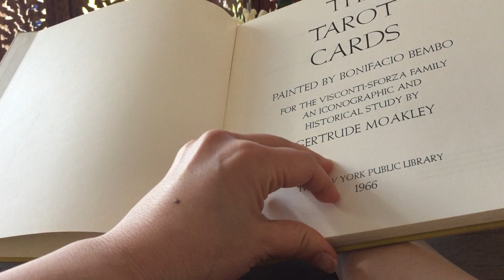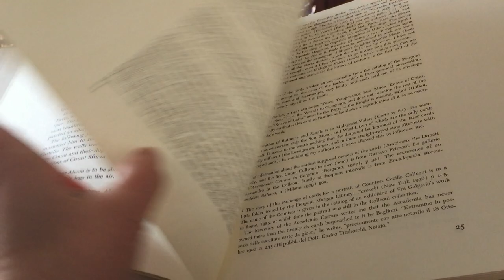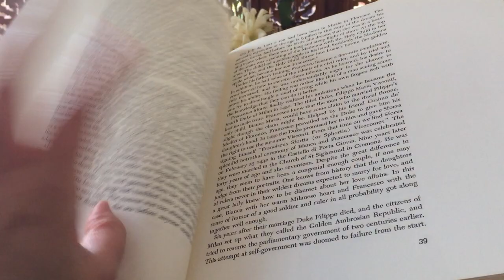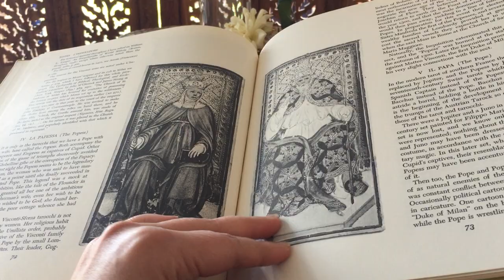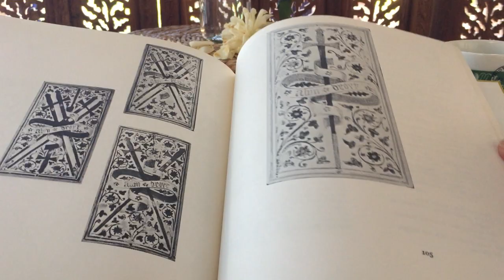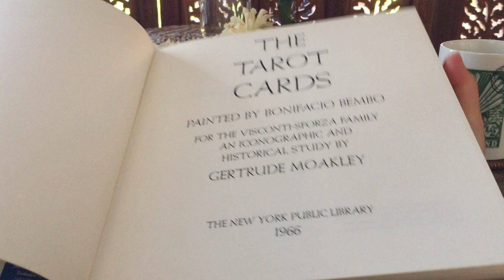🌷 The Tarot Cards Painted By Bonifacio Bembo For The Visconti Sforza Family (Gertrude Moakley, 1966)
JULY 2020. THE FIRST TAROT HISTORIAN AND THE FIRST TAROT HISTORY BOOK. ? The book opened with "SINE QUIBUS NON" = Without Which, Not = Without (Something), (Something Else) Won't Be Possible. The copyright to all of Gertrude Moakley's work has been sold to, and bought by Stuart Kaplan (US Games). Who then sat on it, and locked it away from the world. No revision, update, and reprinting is currently in sight. It has been said that before Gertrude Moakley passed away, she expressed her desire for her work to be republished with added materials. Her wish never came to fuition.

Gertrude Moakley was the first to approach tarot study in a manner which made her potentially the first tarot historian ever published in the 20th century. She is a pioneer in studying the tarot in terms of its history and iconography.

She was the first to associate the trumps in tarot with Petrach's triumphal processions, as well as the first to propose that "The Popess" is in fact Sister Manfreda (Maifreda) of the Visconti family.

This area of interest remains today reliant on tarot history enthusiasts, rather than historians per se, with the only historians I know of which discusses tarot being Thierry Depaulis, and Michael Dummet. (Please do feel free to confirm this in the comment section below).

(The reason why this work reminds me so much of the work of Helen Farley is potentially because for both authors, tarot and tarot history were not a field of specialty, but an area of interest).

Check out this great discussion on
AECLECTIC TAROT FORUM

WARNING!

THE AUDIO in this video is very soft, while the ads are loud. PLEASE TAKE CARE when adjusting your volume